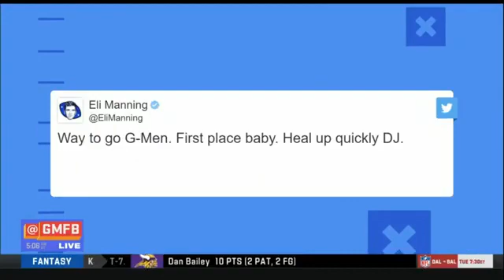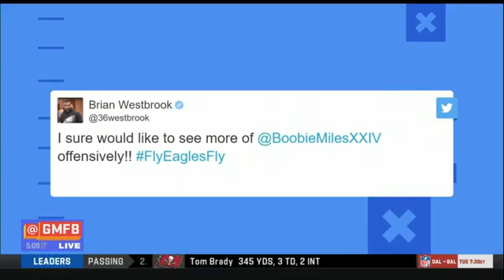Peter Schrager GOES CRAZY Who will be the difference maker in the NFC East?